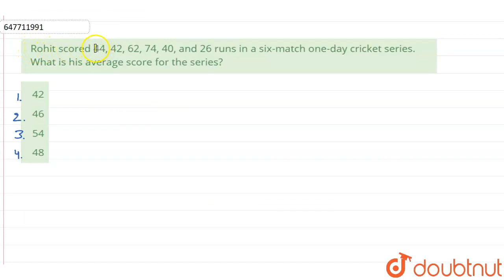Rohit scored 44, 42, 62, 74, 40, and 26 runs in a six-match one-day cricket series. What is his...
Rohit scored 44, 42, 62, 74, 40, and 26 runs in a six-match one-day cricket series. What is his average score for the series?
Class: 14
Subject: MATHS
Chapter: PREVIOUS YEAR PAPER 13 OCT 2017 SHIFT 1
Board:GOVT

👉 Have Any Query? Ask Us.